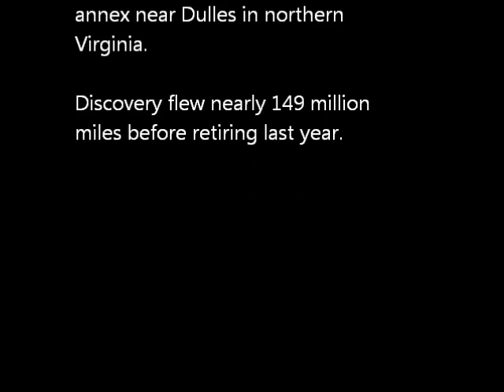The Final Flight of the Space Shuttle